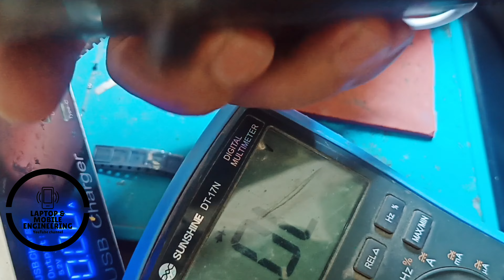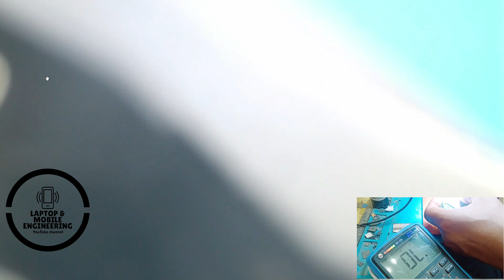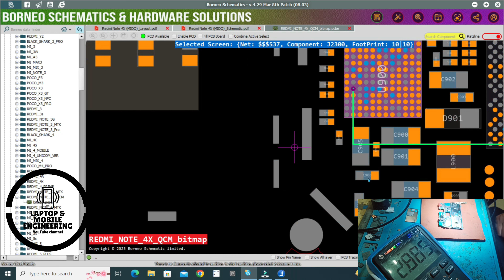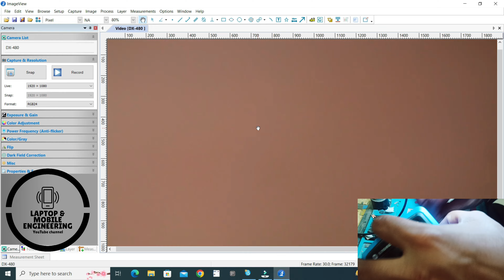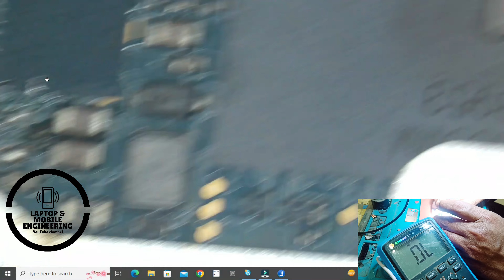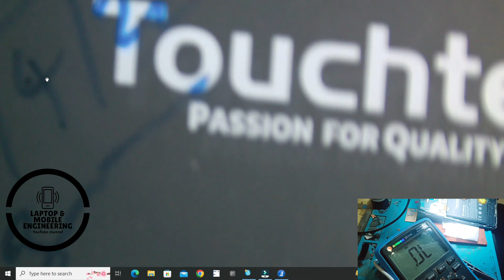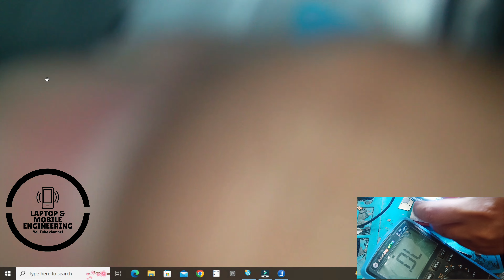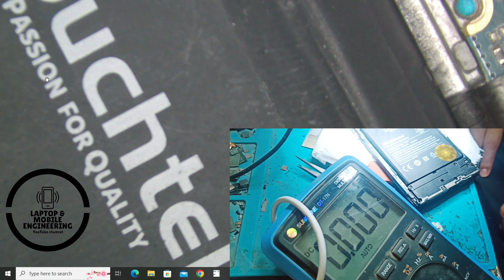Redmi note 4 only mi logo and 000 current in usb charger with battery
redmi note 4 only mi logo on off

laptop and mobile repairing training centre chauri chaura Gorakhpur Uttar Pradesh